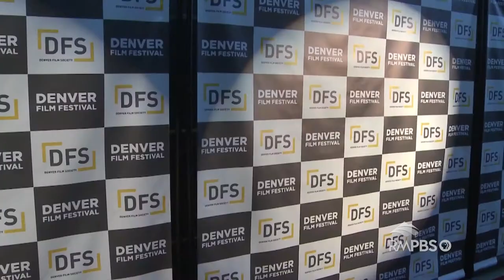Arts District: Film in Colorado at the 40th Annual Denver Film Festival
Colorado filmmakers Scott Takeda and Lori Kay Allred talk about their short, “The Outsider,” chosen for this year’s Denver Film Festival.